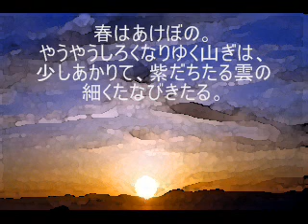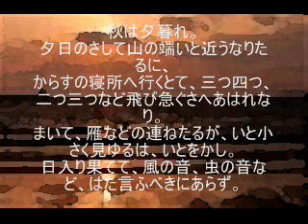朗読から表現よみへ=枕草子(春はあけぼの)渡辺知明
清少納言「枕草子」の第一段「春はあけぼの」の表現よみです。文字を見ながらご一緒に音読して古典のリズムをお楽しみ下さい。他にも、いろいろな作品の表現よみを公開中です。検索：［渡辺知明　作品名］をしてみてください。春 0:01 夏 0:15 秋 0:35 冬1:07
もっと勉強するなら、渡辺知明著『朗読の教科書』